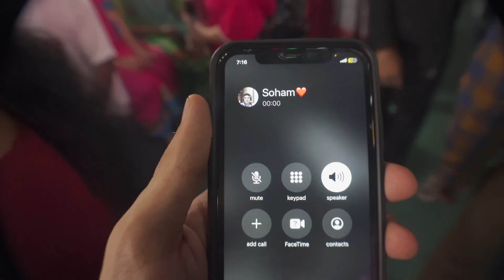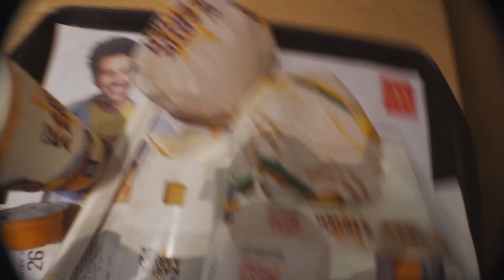documenting my life cus im gonna die one day anyway